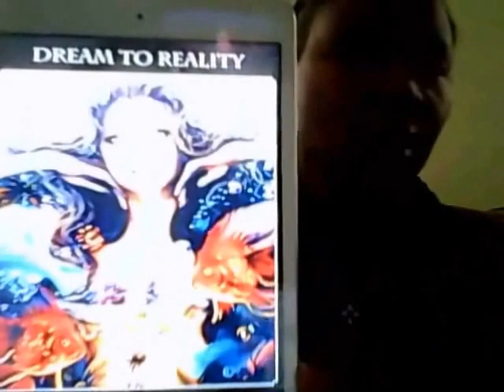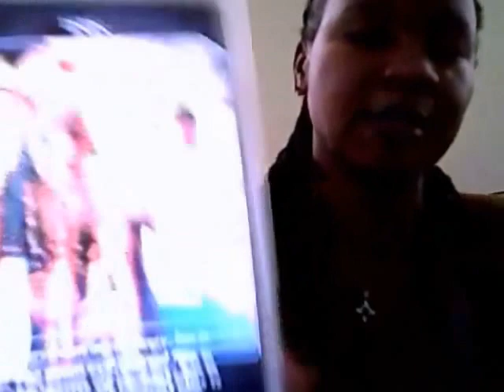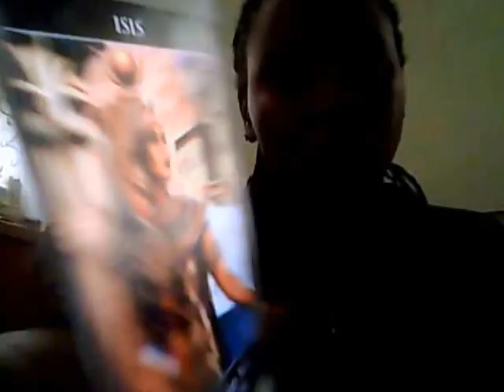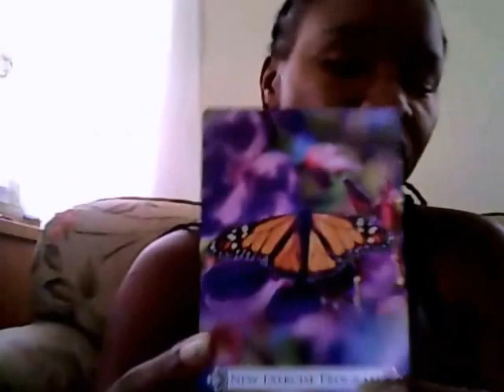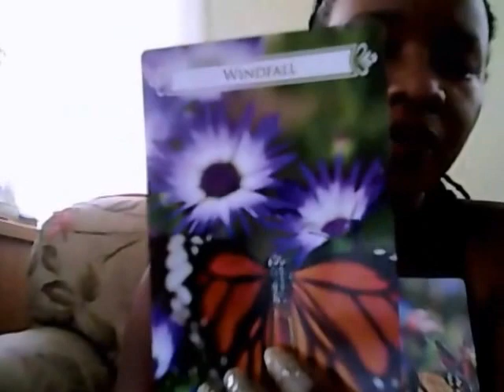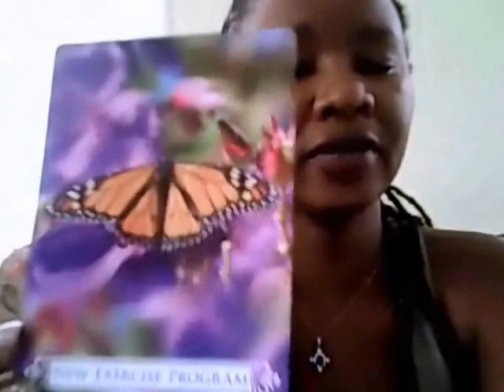Aquarius Weekly August 8 - 14 2016 Angel Oracle Heart Wisdom Reading NEW EXCERCISE PROGRAM !